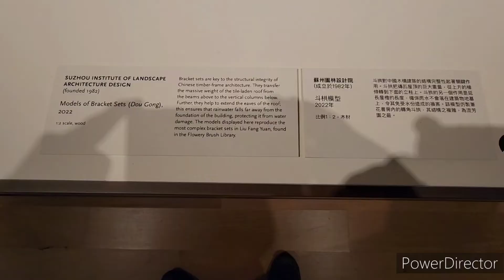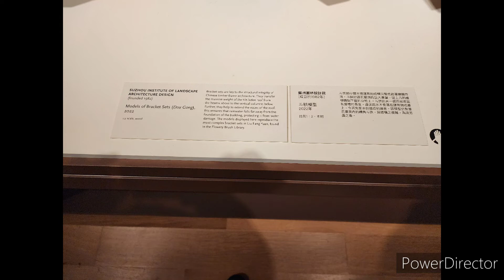Chinese Roof and Model Visual (Past Showing) 2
Chinese Garden took many years to build And final touches still today take a little more time. The museum is showing from start to finish materials and manpower to do the job. Craftsmen took a painstaking taking it to the final look.  This exhibit reminds us how delicate  orderly the pictures show.  People are still asking about the parts that is new. The Garden is new because you have not been here awhile. This is actually part 2.